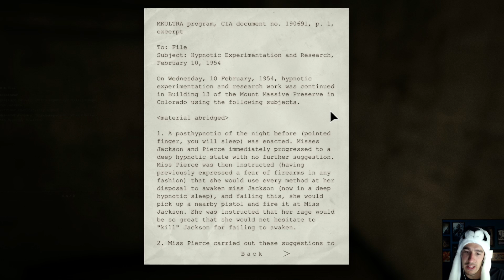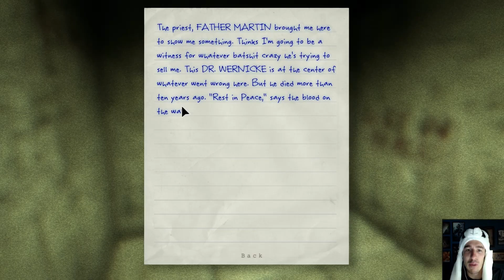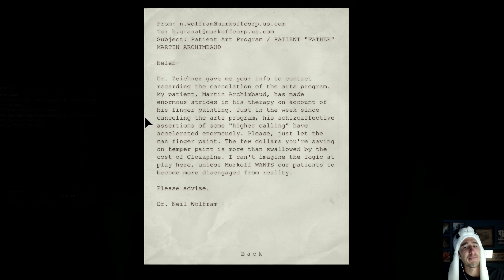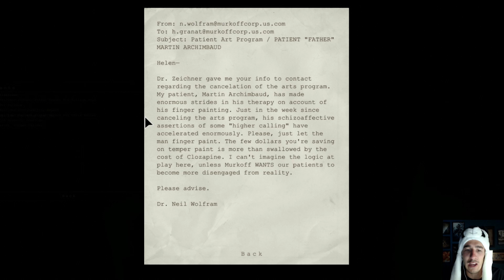Let's Play Outlast - 3 - The Prison Block (Feat. WALLRIDER)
This is my Let's Play of the super scary looking horror game, Outlast, that I'm already regretting doing. Outlast was developed and published by Red Barrel Games and is no doubt going to give me many nightmares and other nastiness when I shut my eyes to sleep at night. Enjoy!

► Lumin Links ◄

Sven
P.O.Box 979
Hermanus
7200
South Africa